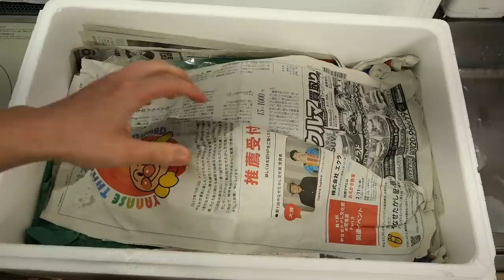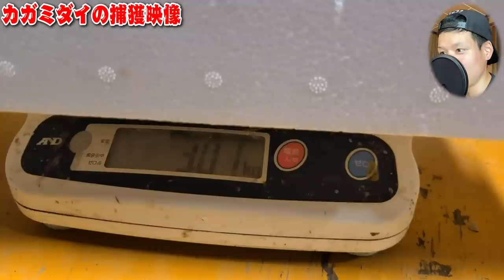デカければデカイほど美味いお魚？お腹の中には規格外の肝が入ってたので肝煮にしてビールで流し込む！